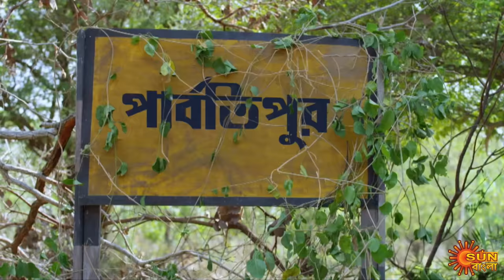Nandini - Episode 112 | 17th Dec 2019 | Sun Bangla TV Serial | Bengali Serial